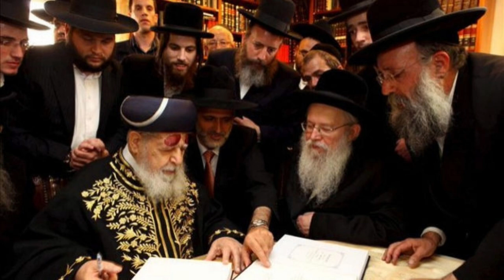0324 Sefardies Youtube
España y los Sefardíes